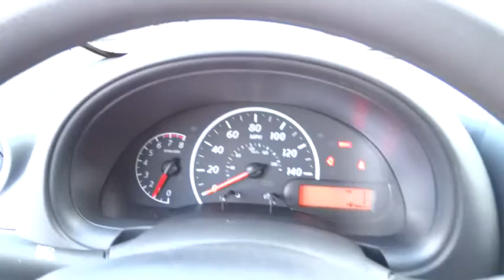2015 Nissan Versa San Antonio, Austin, Houston, New Braunfels, Helotes, TX N51040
2015 Nissan Versa

Gunn Nissan
12838 San Predro